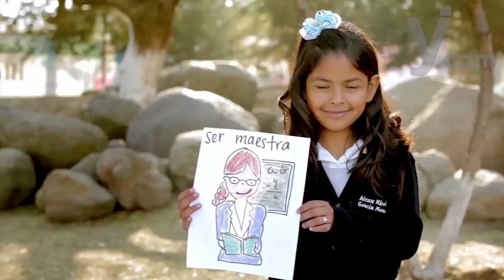Colegio Meyalli : Educar para brindar oportunidades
Con el propósito de apoyar a personas de escasos recursos la organización Educar, A.C. creo el Colegio Meyalli en la que niñas y adolescentes tienen la posibilidad de acceden a la educación preescolar, primaria, secundaria y preparatoria.

Además, de recibir educación formal, las pequeñas participan en actividades que les ayuda de manera integral a su formación y a través de las cuales adquieren diversas herramientas que les permitirá ser mejores personas y en un futuro acceder a un mejor nivel de vida.